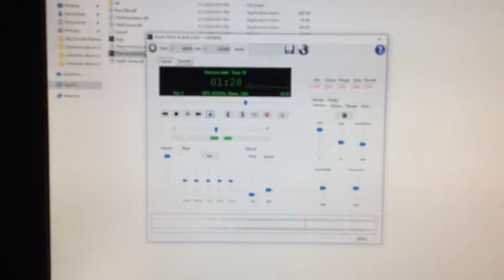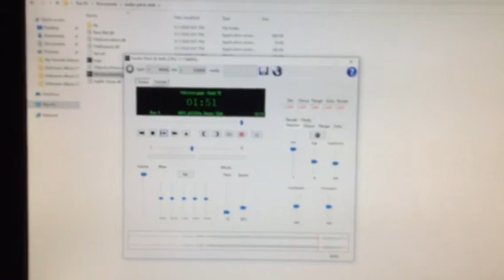PBS Kids Use Your Imagination Song Slow Low Pitch 1999